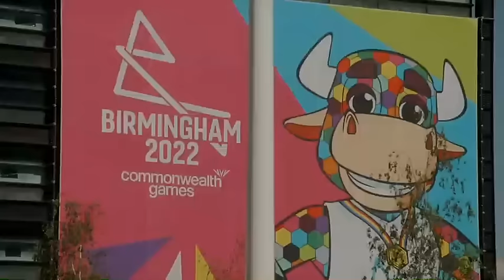Come Dine With Me - Season 2024 - Episodes 21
Stars: Dave Lamb
The knives (and forks) are out as a group of strangers compete for the title of ultimate dinner party host. And the £1000 on the table adds spice to the proceedings...